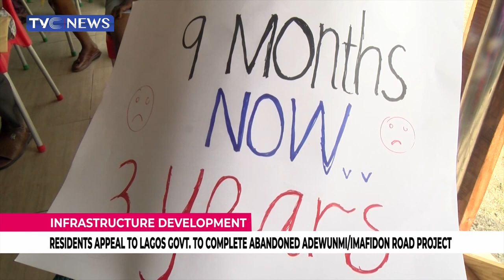(VIDEO) Residents of Oko-Oba GRA Appeal To Sanwo-Olu Over 3-Years Abandoned Road Project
The residents of Taiwo Adewunmi/Imafidon Crescent in Oko-Oba GRA Scheme 1 of Ifako-Ijaiye Local Government Area, are appealing to the Lagos state government to complete the road project abandoned by the contractor assigned for the past three years.